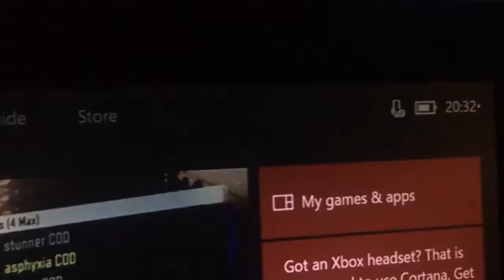Dispute vs SCC Team